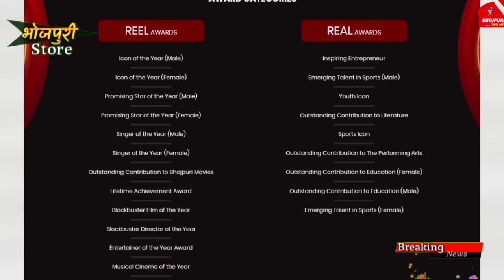आइए बताते है Khesari Lal और Pawan singh में Bhojpuri Icon Award show में किसको मिल रहा 2023 Lakhnau